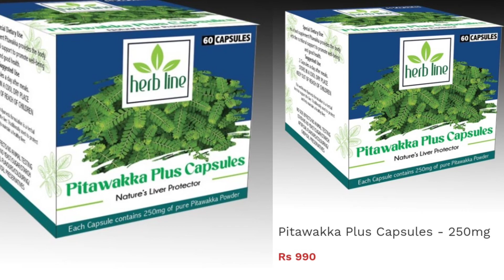Herbline නිෂ්පාදන ඔබගේ නිවසටම ගෙන්වා ගන්න /Beauty Studio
හර්බ්ලයින් නිෂ්පාදන ඔබගේ නිවසටම ගෙන්වා ගැනීමට 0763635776 අංකයට වට්ස් ඇප් පණිවිඩයක් යොමු කරන්න